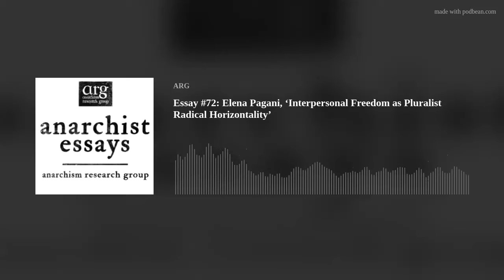Essay #72: Elena Pagani, ‘Interpersonal Freedom as Pluralist Radical Horizontality’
In this essay, Elena Pagani presents theorising and practices of freedom as interpersonal and intersubjective. She does this through the conceptions of agonistic self-creation and agonistic empathy in conversation with empirical findings from a militant research of radical worker co-operatives in Greece. Her presentation invites us to imagine and prefigure an anarchist utopia where the notion of power would be redundant (without 'archy') in the now, or otherwise, how we could potentially get rid of informal hierarchies.
Elena Pagani is an activist and currently a Lecturer in Organisation Behaviour at the University for the Creative Arts. Her doctoral thesis was Organising Equal Freedom: from antagonism to agonism.
Our music comes from Them'uns (featuring Yous'uns).
Artwork by Sam G.